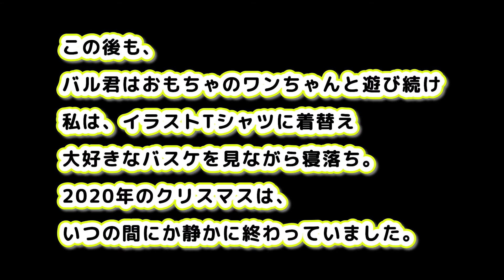（愛犬とクリスマス）興味がないシーズー犬バル君と無駄にテンションが高い自分～こんなクリスマスもあり～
今日はクリスマスですね。ケーキもツリーも飾り付けもないクリスマスですが、愛犬がいれば、それはそれで楽しいです。つれないシーズー犬バル君と無駄にテンションが高い自分。動画では伝わりにくいかもしれませんが、私は結構楽しんでます（笑）。
※聞き取りにくくて申し訳ございません。イヤホンなしでは厳しいかもです。

ぶー🚹（45歳）ワンちゃん大好きなオッチャンです。特にシーズLOVE💛。愛犬バル🐶が生きがい。

　　•人好き、犬好き、公園散歩大好き🐾
　　•マラセチア皮膚炎１度

別チャンネル『NBAバル君～サンアントニオスパーズファン～』もよろしくお願いします。